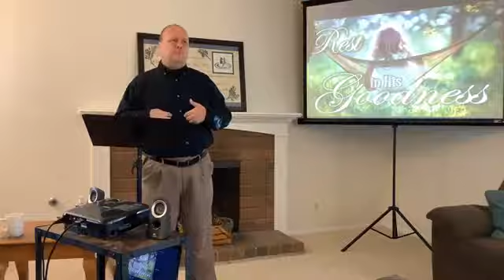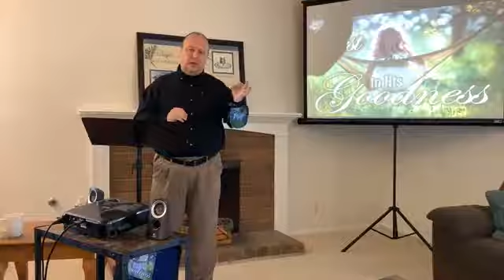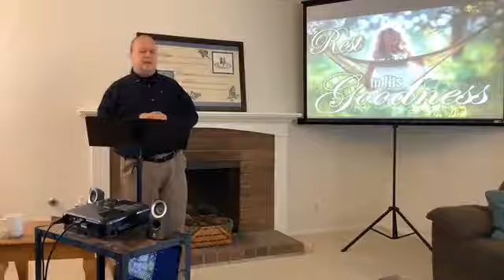Rest in His Goodness PT 5